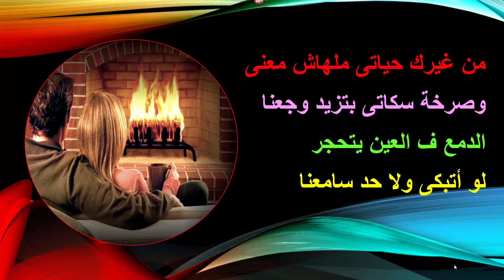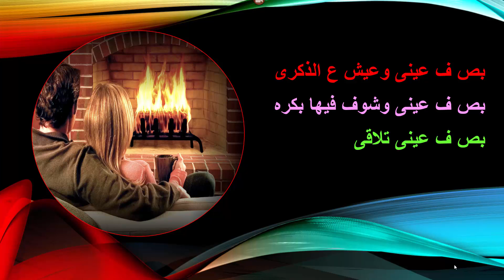ف عز الدفا بالبرد حاسه دكتور حسين قنديل 27 فبراير 2015